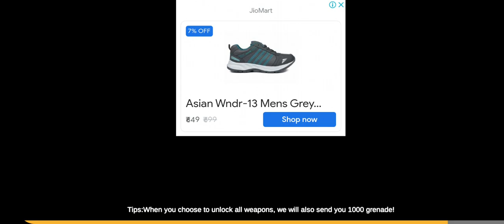MODERN STRIKE ONLINE ANDROID GAME VERSION PART 1 | @ CARRYMINATI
WELCOME BACK
ALL FRIENDS AND MEN I AM PLAYING SECOND GAME PLAY BY EAR GAMING CHALLENGE